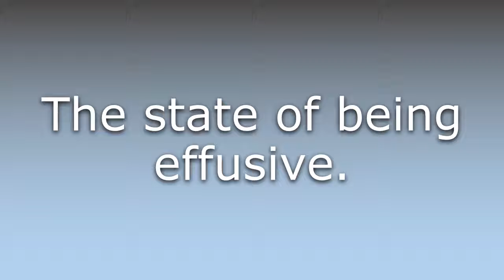What does Effusiveness mean?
What does Effusiveness mean in English? Learn the meaning of Effusiveness.